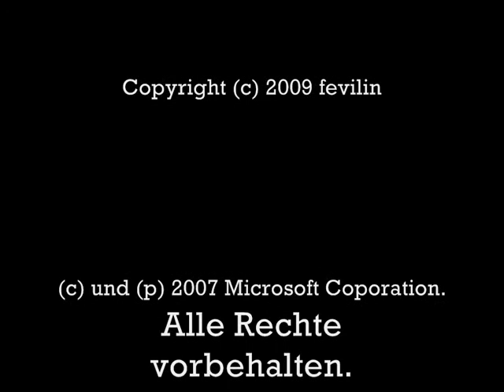Halo 3 Jumpmap - Land - made by madlin - scopekingz clan